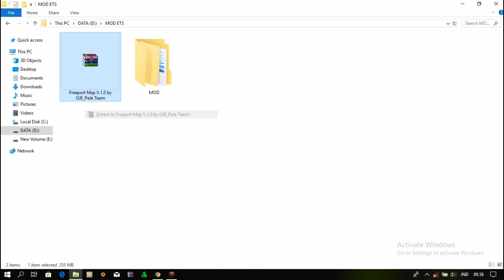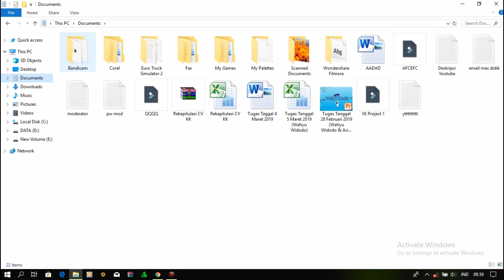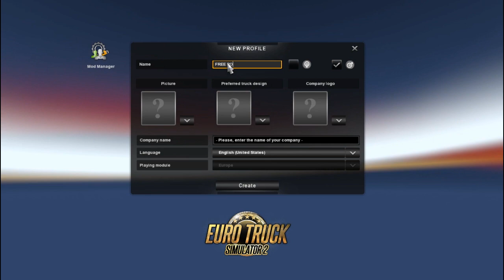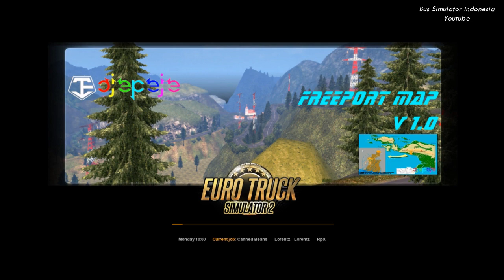ETS 2 | CARA INSTAL MAP INDONESIA "FREEPORT OJEPEJE TEAM" - EURO TRUCK SIMULATOR 2 INDONESIA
Lakukanlah kewajiban kalian sebelum menonton video ini
Kali ini admin akan menunjukan bagaimana cara pasang mod map Freeport by Ojepeje Team (Free)
Link Download

Jangan lupa
Like jika kalian suka video ini
Comment jika ada yang di tanyakan
Terima Kasih